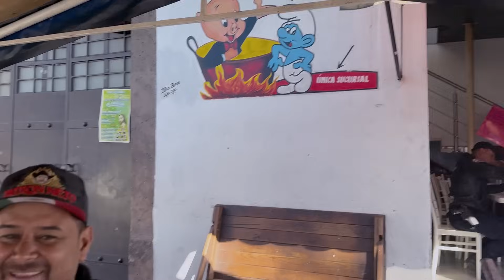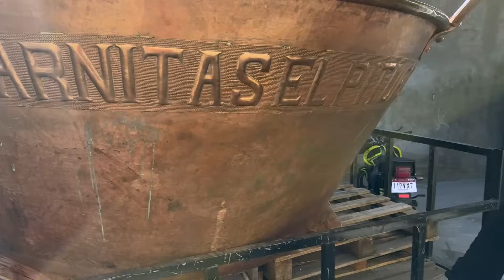Toneladas de CARNITAS prepara a diario en Tarimbaro Michoacan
Fuimos al municipio de Tarimbaro con los carnalitos de Algo bien para visitar al pitufo que solo en su negocio vende un tonelada diaria de carnitas estilo Michoacan